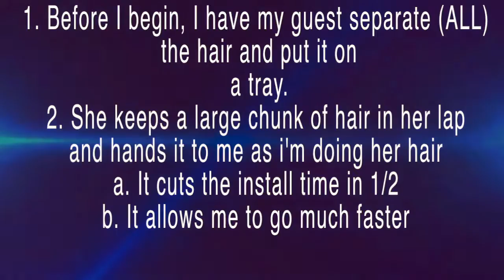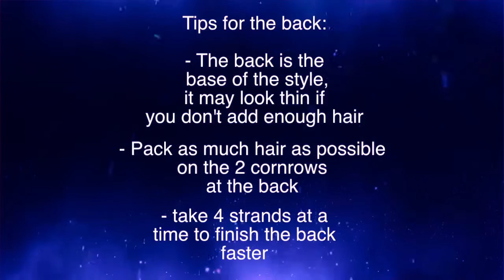💋‍ TUTORIAL | PT.2 | Freetress Water Wave | Install | Crochet Braids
Camera: Canon70d
Lens:standard kit lens
Editor: Final Cut Pro X

Hair Used:
4 packs freetress water wave
3 packs 1b
1 pack 33

Tools used:
Latch hook tool

Products used:
- Paul Mitchell The Conditioner

Tips for Install:
1. Before I begin, I have my guest separate (ALL)
 the hair and put it on a tray.
2. She keeps a large chuck of hair in her lap
and hands it to me as i'm doing her hair
            a. It cuts the install time in 1/2
            b. It allows you to go much faster
3. Pack as much hair as you can
on the 1st and 2nd cornrow because
the back is the base of the style. ( It may look thin if
enough hair isn’t added)
4.Take larger chunks of hair at a
time to finish the back .faster.